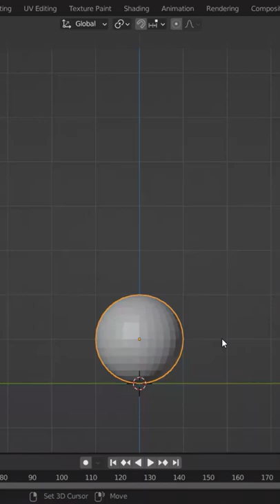Creating snowman in blender3d